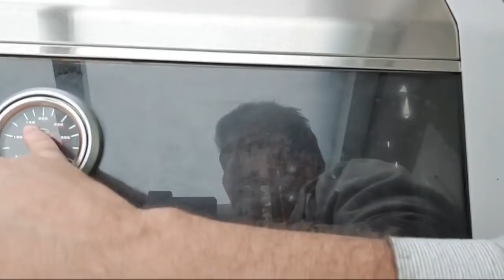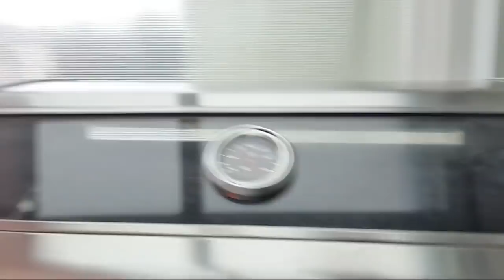Bu steak adami GUD yapar GUD . MURAT ÖZüN ile Mangal basi Muhabbetleri.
* Daha iyi videolar icin  bizi destekleyebilirsiniz.